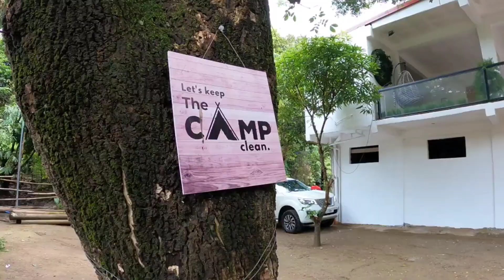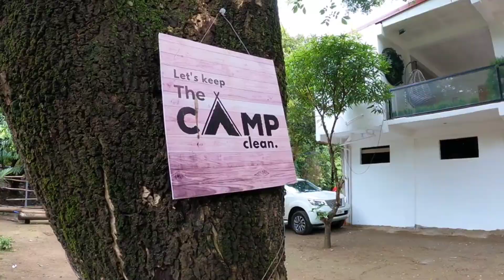THE CAMP (PHILIPPINES)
One of the best camp site in Tanay Rizal "THE CAMP"

Visit Facebook Page: " The Camp " for more inquiries about the camp